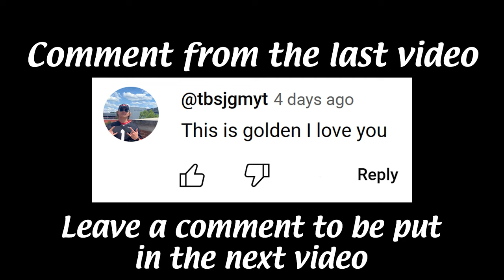Party Animals is still Absolutely HILARIOUS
Party Animals is even BETTER with the team games

Subtitles
Pink - @pinkdriveTV
Red - @oooh-a-dime
Blue - @Z0VRIS
Orange - @MrNutMan
Green - @fruit5al4d

sittinonturtles
chinesetoothpaste